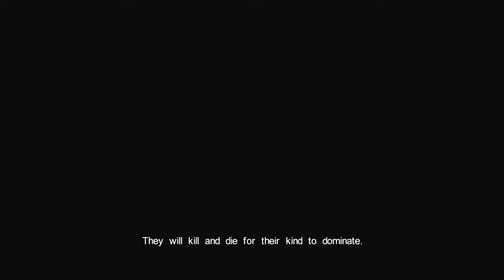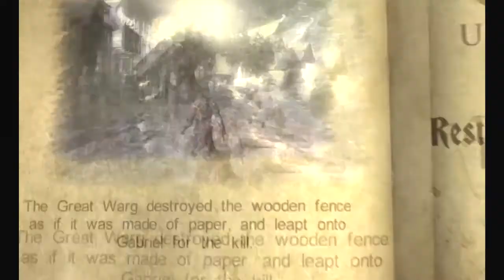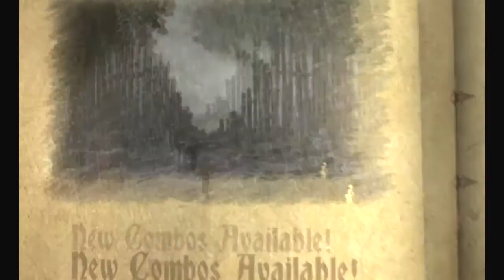Let's Play Castlevania Lord of Shadows part 1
We start another game here, to take a break from Mass Effect. There is a mention of us playing lost planet in this video and I just didn't bother uploading it and accidentally deleted it.